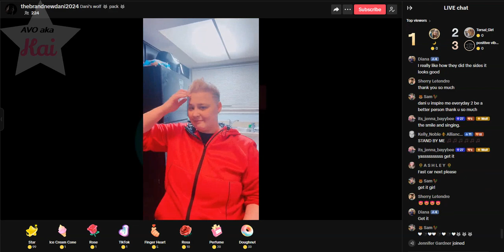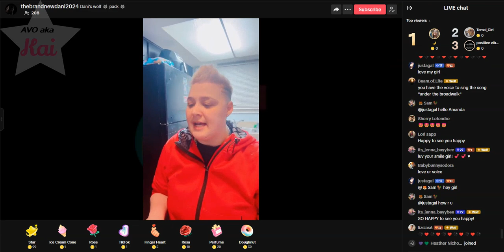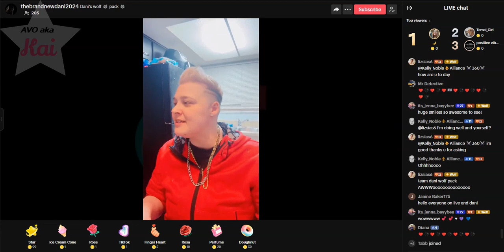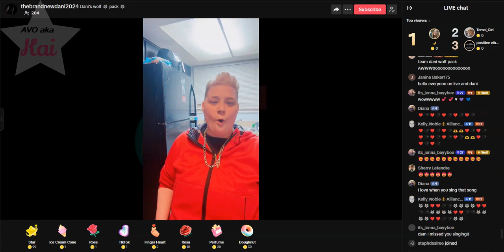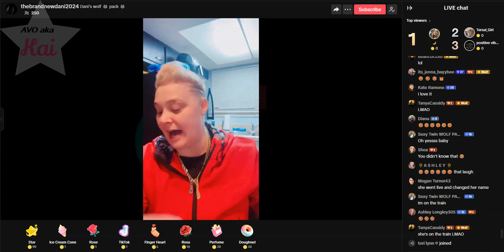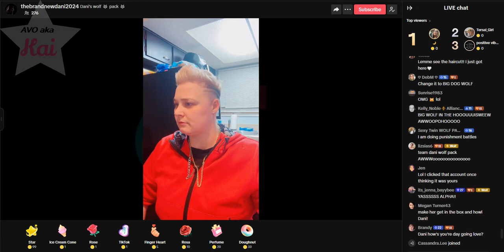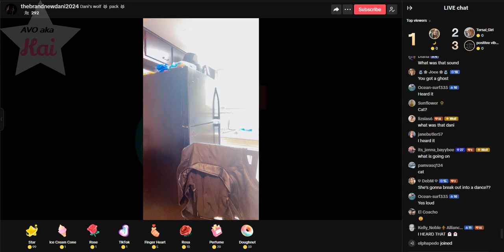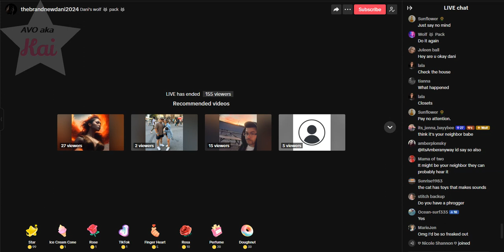brave_02-02-24_05.08PM